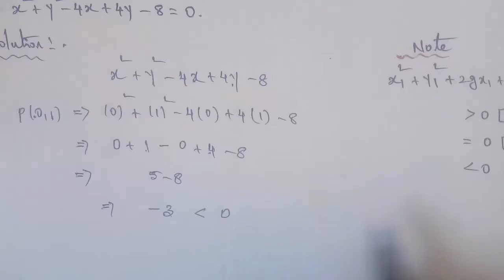Tn 11 Business maths | example 3.29 |Analytical Geometry |chapter 3|gmrrao maths